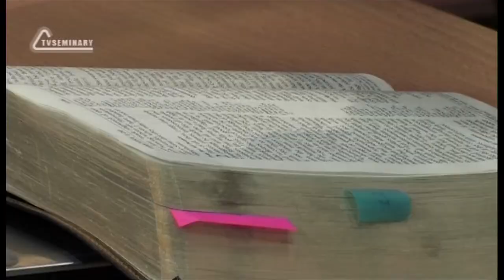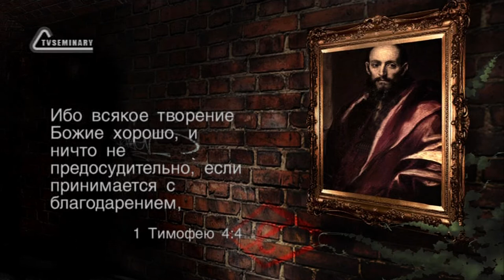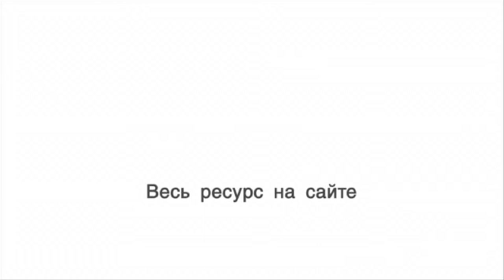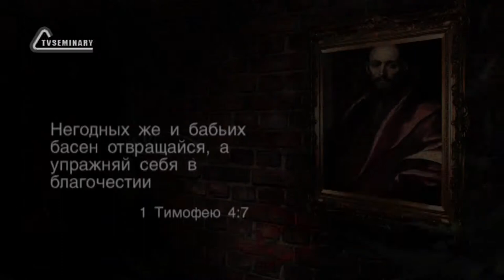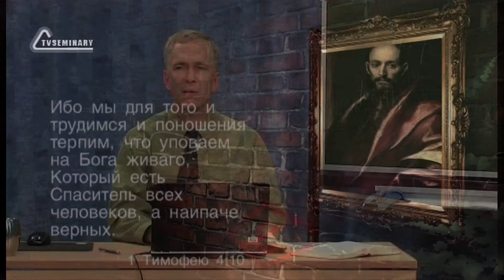TVS BS239 RUS 11